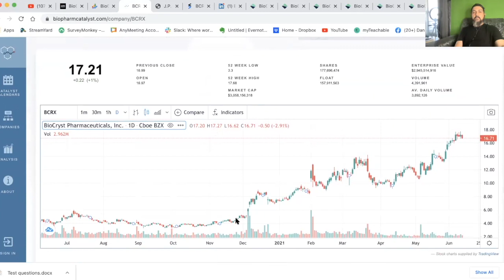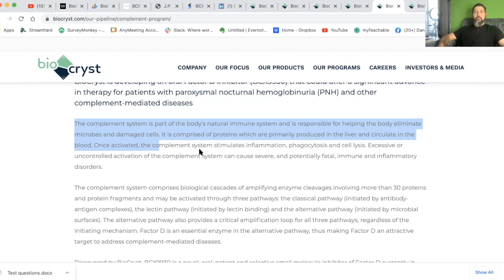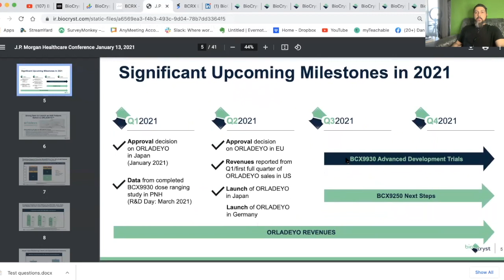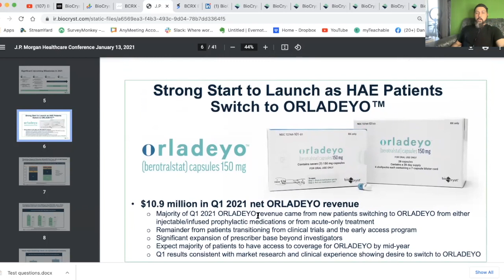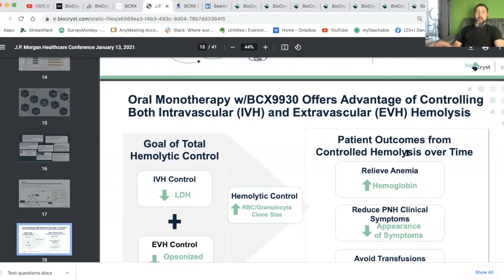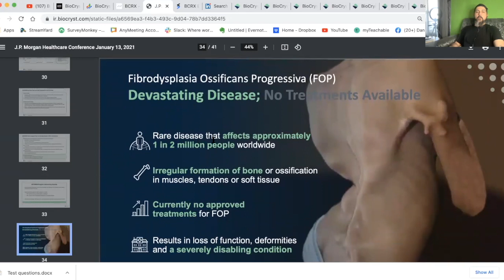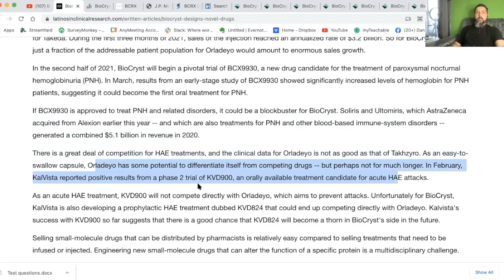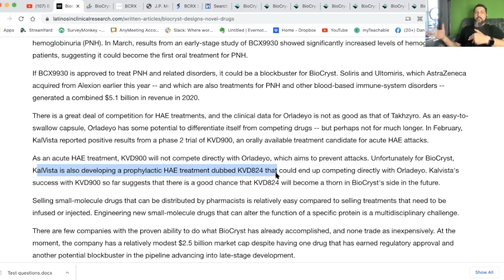BioCryst Pharamceuticals $BCRX Stock Could Triple in 2 Years or $100 in 5!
BioCryst Pharamceuticals $BCRX Stock Could Triple in 2 Years or 10x in 5!